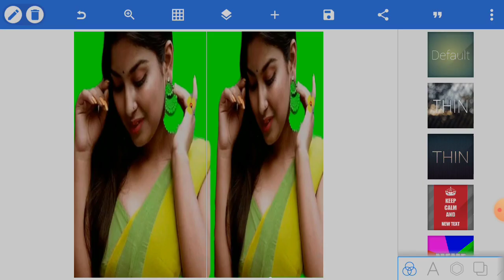How To Ad Joint Picture Text In Your Photos On Phone Simple Why #28